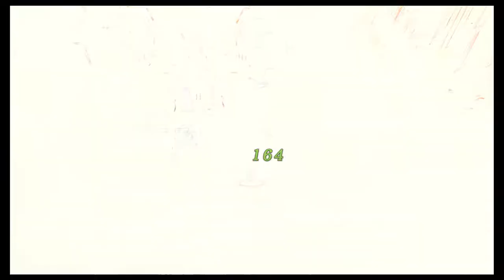Let's Play Xenoblade Chronicles Definitive Edition: Episode 30: Agniratha and Hurt Pride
We arrive at the ghost town and i swallow my pride to get this series on track and eventually end